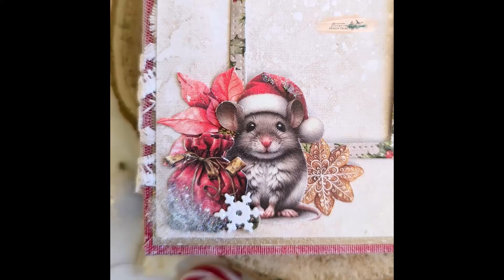Christmas album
Hello everyone,
today I'd like to show You a tutorial for a small Christmas album made with HO HO HO collection.